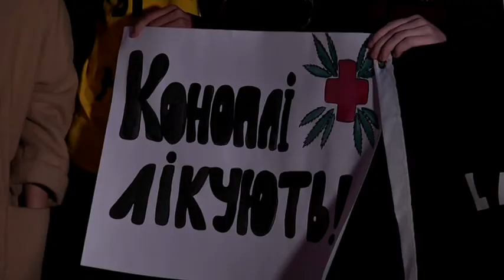Дніпро підтримав всеукраїнську акцію “Право на медичний канабіс”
У середу вона відбулася під стінами облдержадміністрації. В Україні білизько двох мільйонів людей потребують ліків на основі медичного канабісу. Це онкохворі, епілептики, ті, хто страждає на виразку шлунку та безсоння. Препарати на основі канбісу можуть бути як знеболювальними, так і заспокійливими. Учасники акції наголошують, що у такий спосіб хочуть привернути увагу влади до проблеми і показати, що українське суспільство, зокрема, небайдужа молодь, підтримують легалізацію медичного канабісу для хворих і вимагають якнайшвидше розробити та ухвалити відповідний законопроєкт. Такі ж акції пройшли одночасно в одинадцятьох містах України.